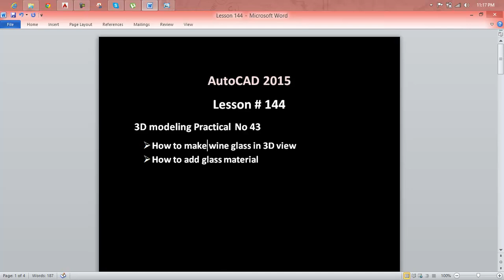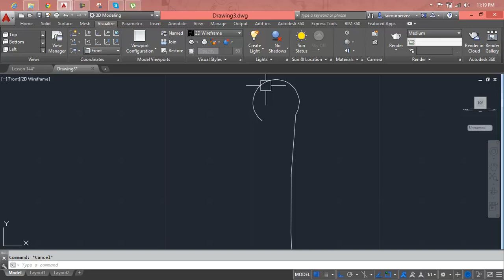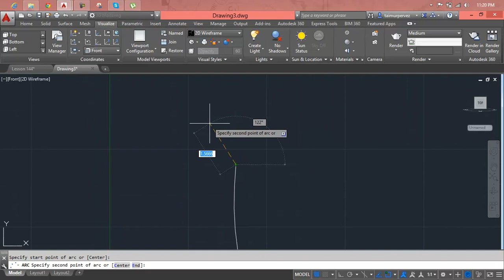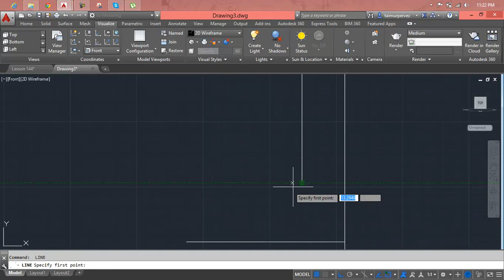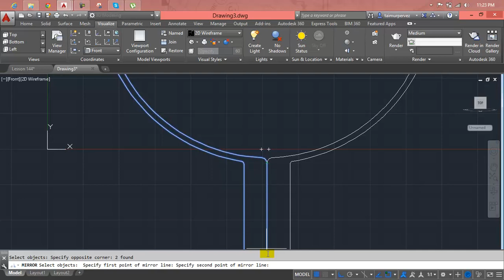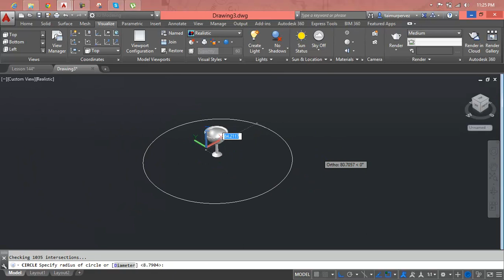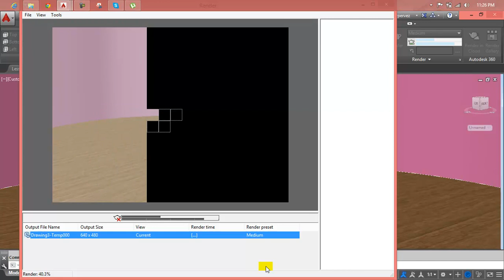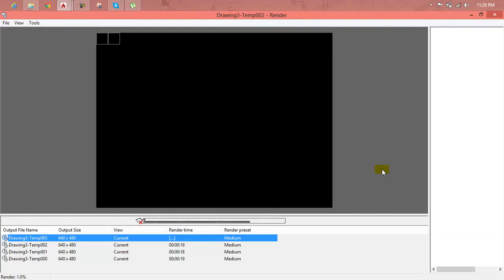AutoCAD Lesson 144